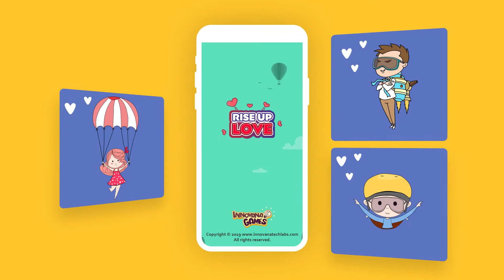Rise Up Love | Top Upcoming Game 2019 | Download for Free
Rise Up Love is an amazingly challenging fun to play game of 2019.

This game revolves around Dave & Daisy, who are in love. But a Jetpack Boy wants to fancy her by giving gifts. Dave protects Daisy from these gifts and acts as shield while rising up in the gameplay. Dave swipes off different gift patterns that are challenging & involve skills to pass through.

This game is totally FREE & amazingly challenging to play.

Coming Soon!